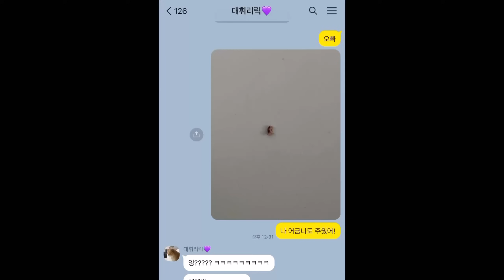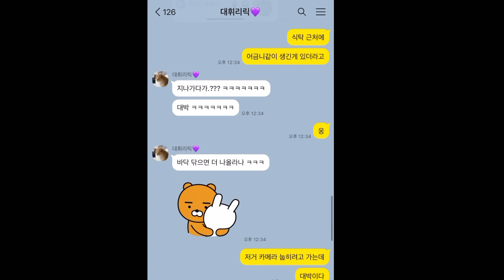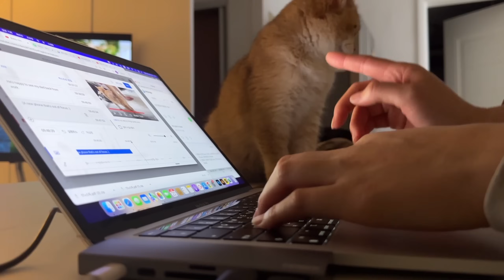아기 고양이의 유치가 빠졌다 | 꾹꾹이 방석 | 집사의 연말파티 | 육묘일기 | 고양이 유치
명절에 바쁘디바빠 업로드가 생각보다 늦어졌어요
최대한 내용을 넉넉하게 알차게 채워서 올려보아요
날이 많이 추우니 모두 감기 조심하세요-